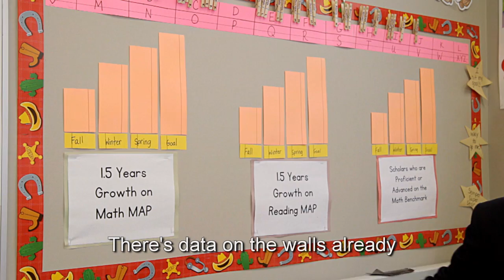“Choose Yourself” - HOPE Semper Christian School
Visit hopeschools.org to find out more

Lyrics: Daniel Junk, Corey Lavold, Michael Warring, Stacey Cadogan, Alyssa Suminski, Kristin Clasen

Video:  Daniel Junk, Stacey Cadogan, Alyssa Suminski, Jody Bianchini, Caila Buyeske

Choreography: Stacey Cadogan, Kristin Clasen, Corrine Mitchell

Vocals:  Darion Hibbler, Terrance Kellogg Jr., Darren Hudson

Director of Photography: Chad Johnstone

Production Assist: Steve Schultz

Editing Facilities: Highlights Media

Sound Engineer: Daniel Zelonky

Sound Facilities: National Recording Studios

TRANSCRIPT:
[Intro music]

[Music]

STUDENT: Look.  If you had one shot or one opportunity to seize everything you ever wanted at HOPE Schools, would you step up or just walk away - yo?  Her palms are sweaty; knees weak; arms are heavy.  There's data on the walls already.  Keep it steady.  She's nervous, but on the surface she's calm and ready to read.  But she keeps on forgetting.  She wrote down what her homework's all about.  Click the pen, but the numbers just won't come out.  She made a vow that she knows where HOPE is found, to heaven for her eternal crown.

STUDENT: Snap back to university, college.  That's where we will be.  Embrace your struggle.  Leave eternal legacy.  We're learnin' and leadin' and lovin' and lastin'.  And every now and then, you might see us laughin'.  We know we'll pass the big goals we set.  In a classroom, it's all about respect.  Team and family, it's time to show your character.  Better capture this moment at HOPE Sem-Semper.

STUDENTS: You better lose yourself in the topics.  You're worth it.  You own it.  You better never let Him go.  You only get one shot.  Do not miss your chance to grow 'cause opportunity's found now in our lifetime.

You better lose yourself in the topics.  You're worth it.  You own it.  You better never let Him go.  You only get one shot.  Do not miss your chance to grow 'cause opportunity's found now in our lifetime.

You better lose yourself in the topics.  You're worth it.  You own it.  You better never let Him go.  You only get one shot.  Do not miss your chance to grow 'cause opportunity's found now in our lifetime.  You better choose.

STUDENT: You can do anything if you set your mind to it - you set your mind to it.

[Music]

[Applause]